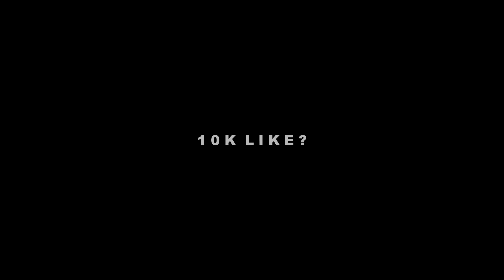PROVA a far RIDERE il BAMBINO CHALLENGE! *MAMMA🆚 PAPA'*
Sfida tra genitori.. chi riuscirà a far ridere più volte Francesco?

J S T D R K ||  × B L A C K A D D I C T E D ×